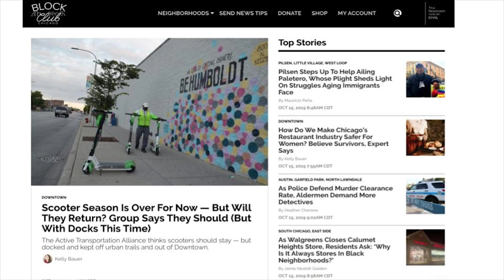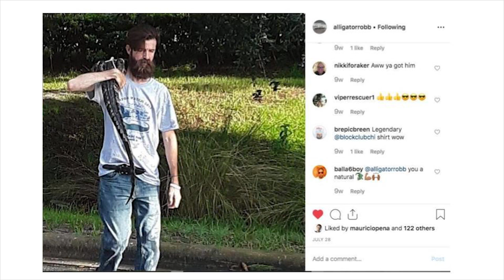Block Club Chicago: Building A Nonprofit Newsroom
Block Club Chicago Editor-In-Chief and Co-founder Shamus Toomey will talk about creating a nonprofit neighborhood newsroom from the ashes of DNAinfo, the now-defunct for-profit newsroom.

Launched in 2018, Block Club Chicago mixes nonprofit fund-raising strategies with a subscription-based newsroom model, blending multiple revenue streams to diversify funding, which helps them focus on finding stories that matter to people, whether they are big or small.